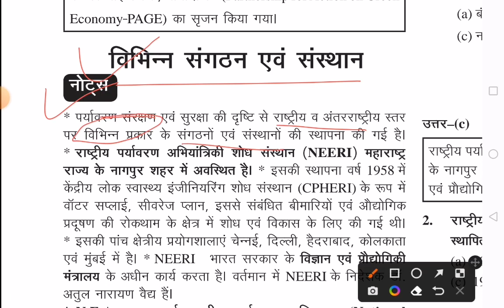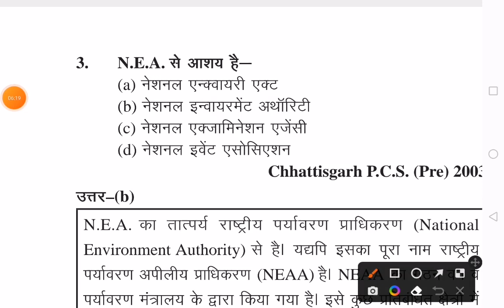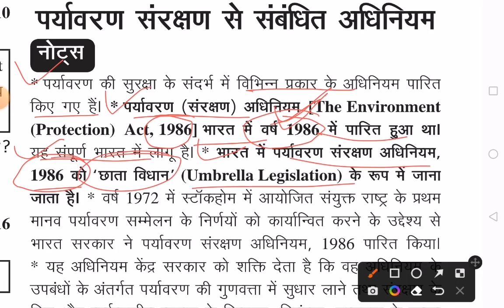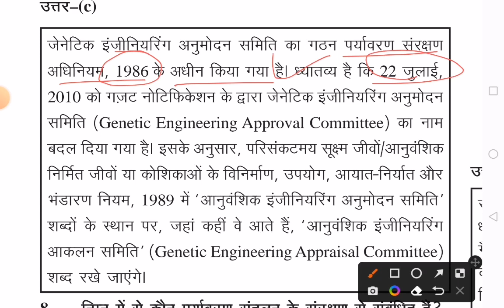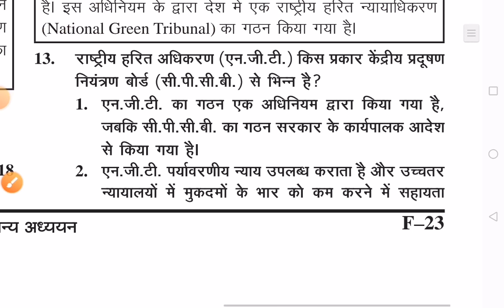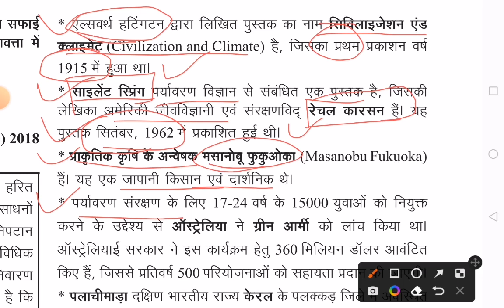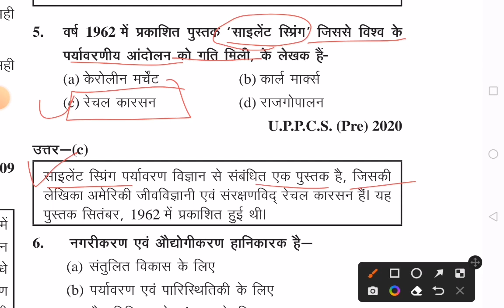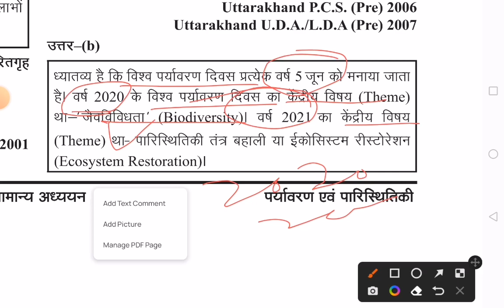part-02 for all exams ||uppsc|| mpsc|| ukpsc || cgpsc